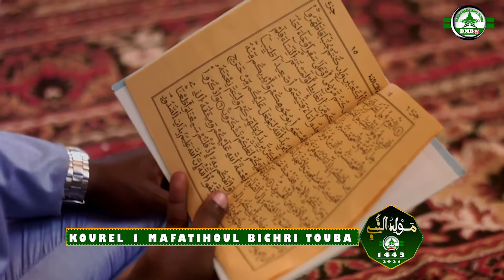Wadjahtou wadjhi' ila Kourel 1 Mafatihoul Bichri Touba Gamou 2021